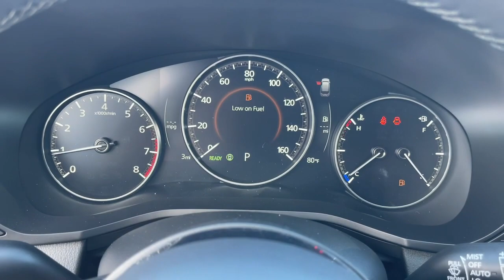2024 Mazda CX-90 Riverside, Temecula, Loma Linda, Orange County, Corona, CA M6710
Rhodium White Premium New 2024 Mazda CX-90 3.3 Turbo Preferred Plus available in Corona, California at Cardinal Way Mazda Corona. Servicing the Riverside, Temecula, Loma Linda, Orange County, CA area.
2024 Mazda CX-90 3.3 Turbo Preferred Plus - Stock#: M6710

Want us to come to you? No problem! In case we missed a picture or a detail you would like to see of this 2024 Mazda CX-90 we are happy to send you A PERSONAL VIDEO walking around the vehicle focusing on the closest details that are important to you. We can send it directly to you via text or email. We look forward to hearing from you!brbrPriced below KBB Fair Purchase Price! Rhodium White Premium 2024 Mazda CX-90 3.3 Turbo Preferred Plus AWD 8-Speed Automatic I6 Turbobrbr24/28 City/Highway MPGbrbrbrWe develop outstanding relationships where everybody wins! New & Pre-Owned Certified Mazda cars in Corona Yorba Linda Riverside Irvine Eastvale Norco Ontario Puente Hills. Price does not include dealer installed options warranties $85 doc fee or registration. Plus government fees and taxes any finance charges any dealer document processing charge any electronic filing charge and any emission testing charge. The Manufacturers Suggested Retail Price excludes any optional dealer installed equipment. Factory incentives are subject to change and may depend on location of buyers residence and lease or financing terms. Please contact dealer for final price.